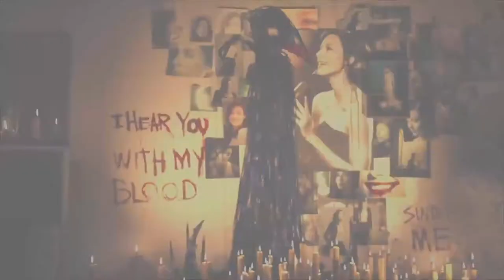Lanzamientos de la semana (29 de Octubre - 04 de Noviembre) - PS4, PC, Xbox One, Switch - 2018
Videojuegos que serán lanzados entre el 29 de Octubre de 2018 y el 04 de Noviembre de 2018.

Lista de videojuegos:

1. Redeemer : Enhanced Edition 0:00
2. Call of Cthulhu 0:49
3. Paper Dolls 1:24
4. Phantom Halls 2:10
5. Super Pixel Racers 3:19
6. Transistor 3:57
7. RISE Race The Future 4:47
8. The Quiet Man 5:40